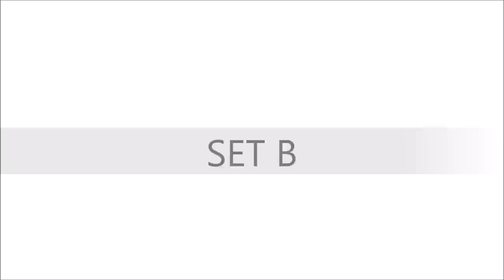Brutal HIIT Ladder Workout – 20 Minute HIIT Cardio For Fat Loss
This brutal HIIT workout burns calories fast and strengthens your entire body. It uses the HIIT method combined with ladders. Starting with 90 seconds, 60 seconds and a final 30 second exercise per set. This will boost your fat loss rapidly and improves your cardiovascular condition by its cardio exercises. It takes only 20 minutes, so be sure to push yourself from the very first minute.